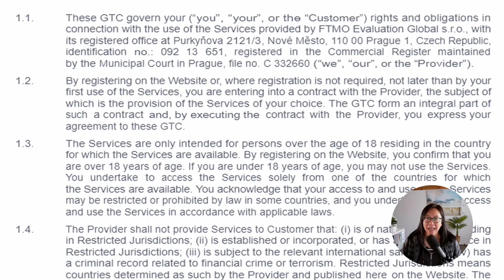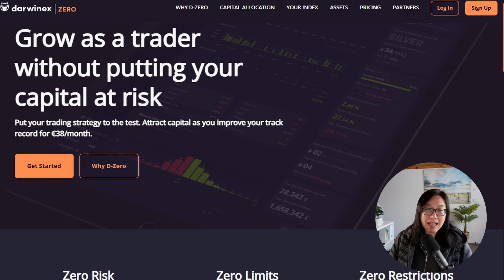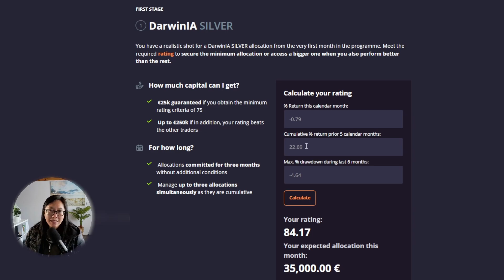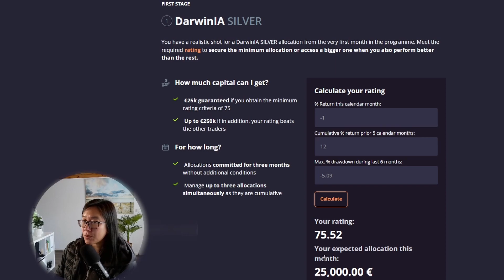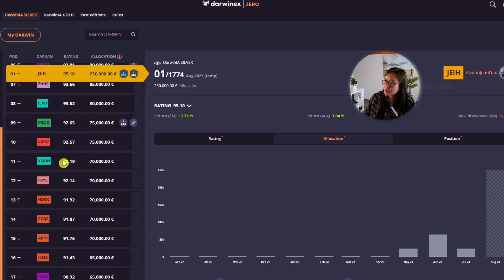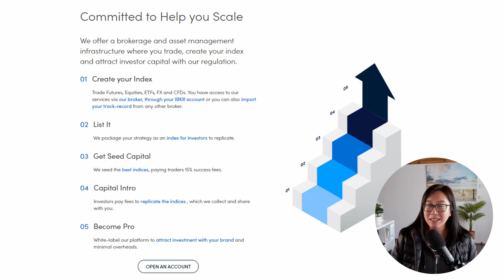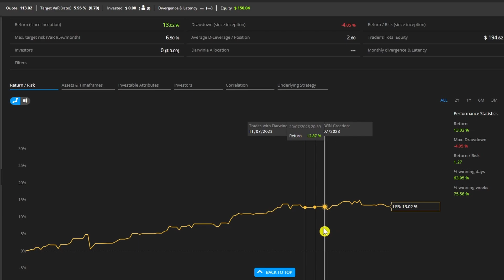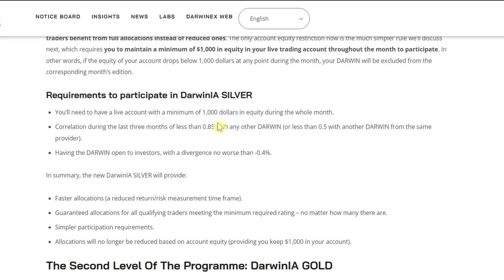The Best Way To Get Funded With Darwinex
Which is the best? Darwinex Zero, Classic or Prop Firms like FTMO?

ABOUT LISA FOREX
Lisa Forex is a random person on the internet sharing her experiences and journey through the hurdles of Forex Trading.

The purpose of this channel is to share my journey about forex robot trading, and sometimes include product recommendations. I do believe in the products I mention, and have experience with them. I will never promote a product I haven't tried or think you'll benefit from.